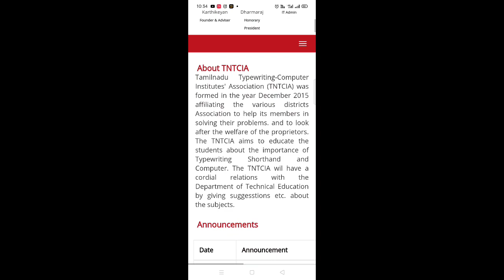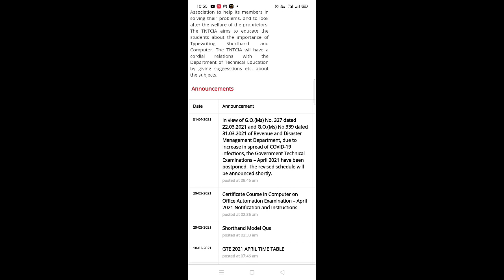TYPEWRITING &SHORTAND EXAMINATIONS APRIL-2021 HAVE BEEN POSTPONED